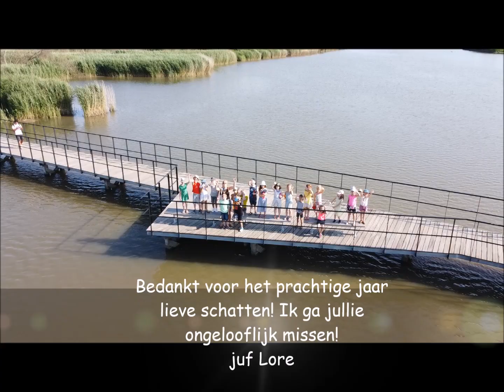1b 2019 2020